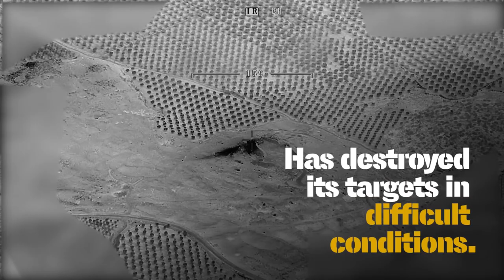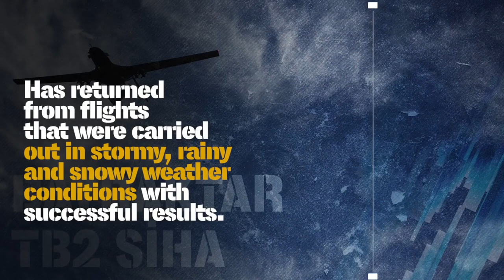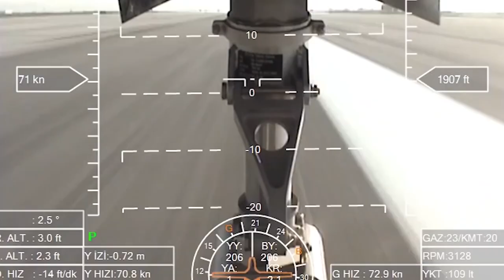Turkey Bayraktar TB2 Operation Olive Branch....in details of Bayrakter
BAYRAKTAR TB2 Armed UAV
* designed to withstand the harshest weather conditions
* successfully completed missions in Operation Olive Branch while operating under storms, heavy rain and snow, heavy fog, strong winds, and turbulence
* in excess of high altitudes
* silent flight and sensitive observational capabilities enabled recording of terrorist activity
* terrorists preventing civilians to leave their city were neutralised with  sensitive engagement capabilities